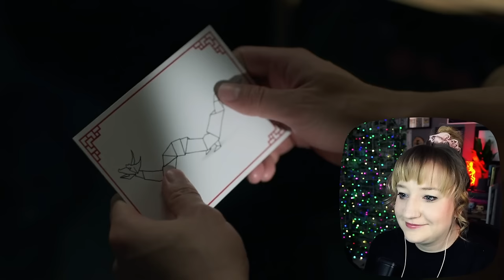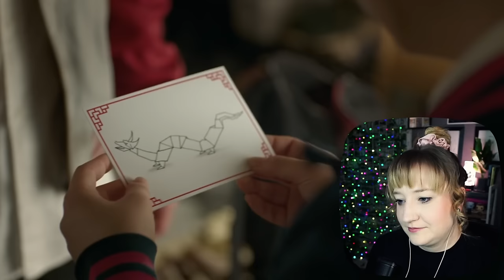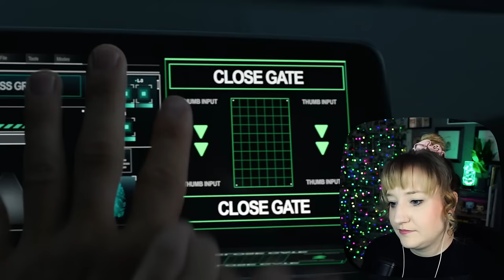Shang-Chi and the Legend of the Ten Rings (2021) 🐉 ✦ MCU First Time Watching Reaction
This is a movie reaction and review of my first time watching Shang-Chi and the Legend of the Ten Rings, released in 2021 and directed by Destin Daniel Cretton. This movie is part of Phase 4 in the Marvel Cinematic Universe and has a great cast, with Simu Liu, Awkwafina, Meng'er Zhang, Tony Leung, and Michelle Yeoh being huge highlights for me. I adore the village of Ta Lo.

🎬 FULL-LENGTH WATCHALONG or purchase the watchalong directly in my Fourthwall Shop

⏰ TIMESTAMPS:
00:00 - Intro
01:30 - Film Reaction
41:32 - Thoughts & Review